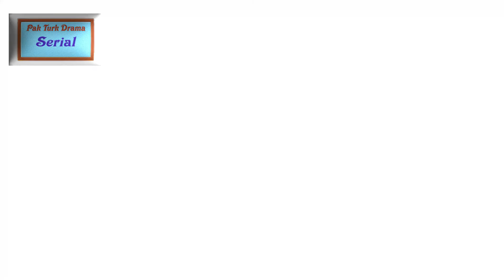Dirillis ertugrul Official season 2 fight scene | Trailer 1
Welcome to YouTube channel Pak Turk Drama TV ,
Now you are watching Turkish drama series Dirilis Ertugrul season 2.
In this season mongoles are in high fight scene.
The muslim traitors was born in same time such as mongoles. In the start of the season Ertugrul was caught by mongoles captains and they injured the Ertugrul and start cruelty on Ertugrul with his tribe. So lets see all the overview of dirilis Ertugrul season 2 . It is the trailer of season 2.

Main characters of the season 2
1. Ertugrul
2. Haleema Sultan
3. Haima Hatoon
4. Gondogdu
5. Turgut alp , Bamsy alp , Dogan alp
6. Sungurtekin bey
7. Noyan
8. Sadattin Kopeck
9. Taimoor
10. Khushnood
12. Seljan Hatoon
13. Gokchi hatoon
14. AAlia hatoo.
15. Gunja gul

Channel features
* You can enjoy all whatsapp status of turkush dramas.
* We can watch amazing dramas of Turkish serials.
* Every new dramas trailers and episode will come in  this channel.

Click the below given links to watch official trailers of all seasons

(DG.khan)Chorona virus .Must watch .Is chotu bchy ny to sab ko  hansa kar rakh dya HAHAHAHA.